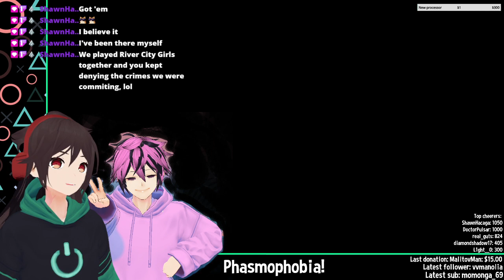[Phasmophobia] Hunting ghosts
This is NOT live, it's a rerun! We went ghost hunting! It didn't end well...